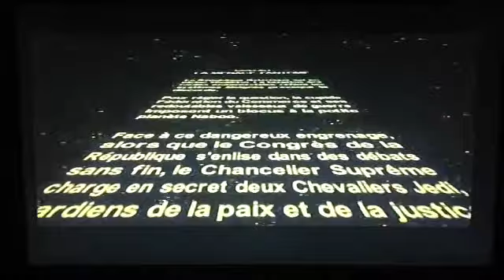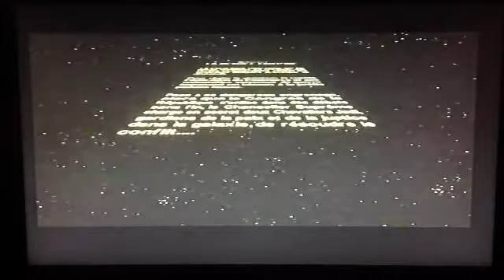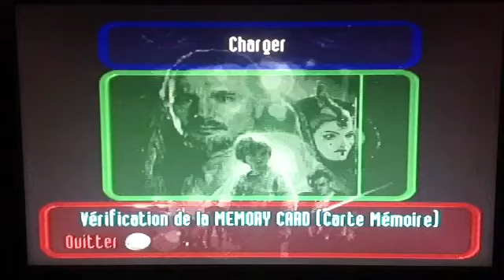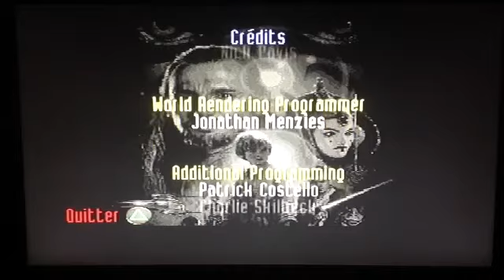Star Wars Episode 1 La menace fantôme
4éme vidéo et 2ème tèste pour ps1 avec Star Wars La Menace Fantôme a vous de jugez ;)